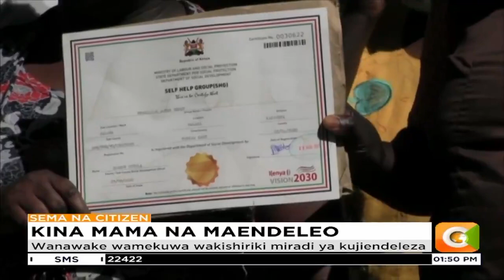Maendeleo ya makundi ya kina mama Mumias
Makundi ya kina mama katika eneo bungel la Mumias mashariki yanaendeleza miradi ya maendeleo kwa ajili ya kujikwamua kutoka kwa mazoea ya kutegemea fedha kutoka kwa waume wao na
kuhakikisha kuwa watoto wao wanapata masomo ya msingi na kujiendeleza katika maisha ya baadaye. Kina mama hao wameeleza kuhusu kilichowasukuma na kuanzisha makundi ya maendeleo na kuanzisha miradi na biashara ndogo ndogo ili waweze kumudu mahitaji ya kila siku ya familia zao. Bunge la kaunti ya kakamega katika makadirio yake ya bajeti ya mwaka ujao linabuni mikakati ya kutenga fedha za kuimarisha makundi hayo kwa kuyapa mikopo.